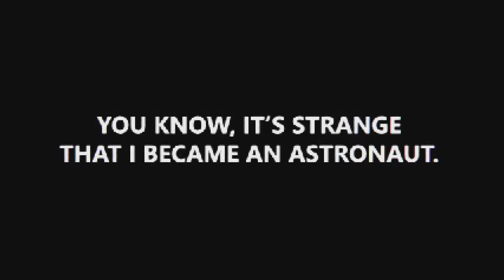[Vidyabum] SOLIPSIS (Dread X Collection 2)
SOLIPSIS BY DANIEL MULLINS
"It’s funny that you became an astronaut. As a child, you were haunted by nightmares of the moon growing a monstrous face. Now, here you are. Hunting for mundane geological formations on the moon’s surface. All routine. Or so it seems…"